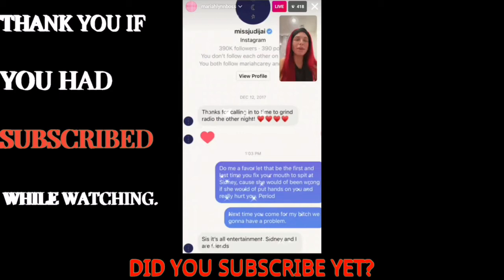MARIAHLYN GOES OFF ON JUDY AND DEFENDS SIDNEY STAR AND LGBTQ COMMUNITY (FULL LIVE)